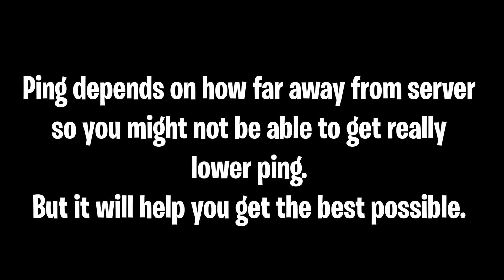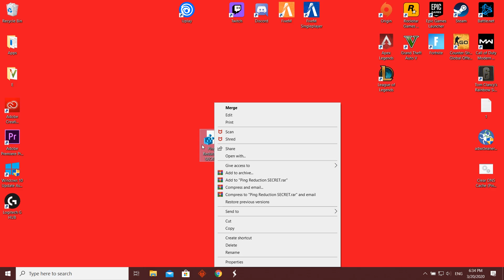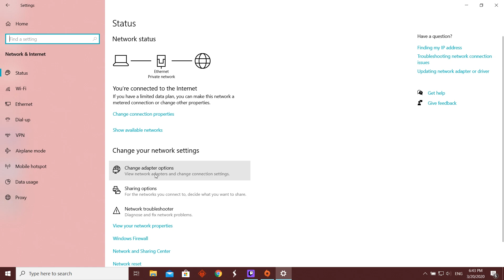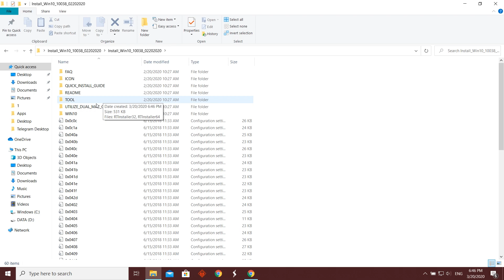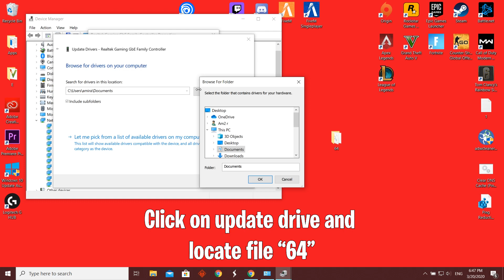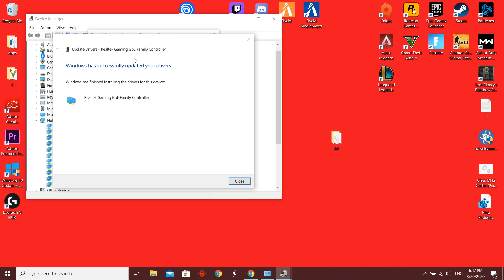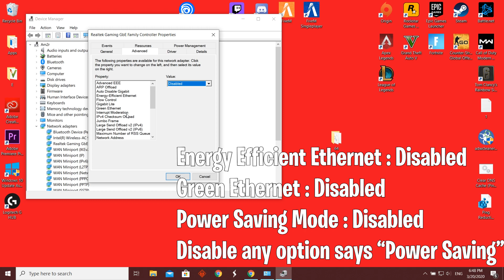How To LOWER Your PING in Fortnite Chapter 2.. |Network Optimization Tips | No PACKET LOSS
USE CODE Dani In THE ITEM SHOP!!!💜💙:)

in this video i will show you the best ways to get lower ping in fortnite these tips can work in any game you want and it will reduce your ping and packet loss,You may also get 0 ping with this method  , Hope You Like it :)
idea: Adamx